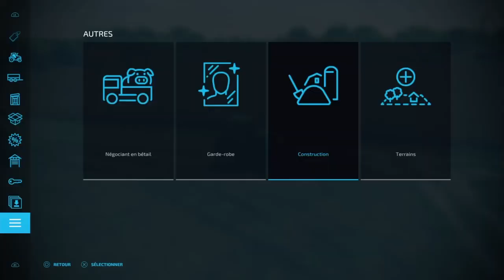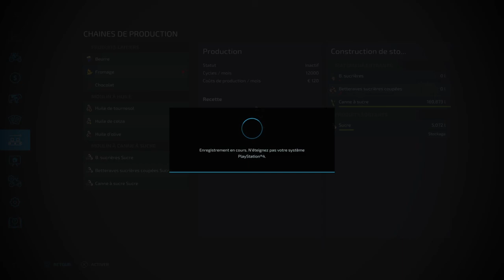Farming Simulator 22 / On va faire du chocolat ... 🍫 🍫 🍫 c'était long ...